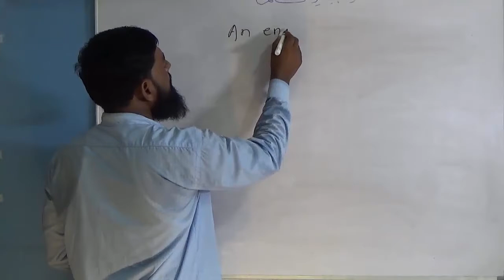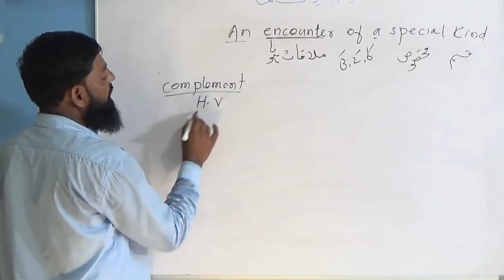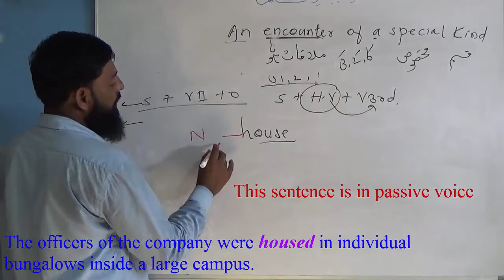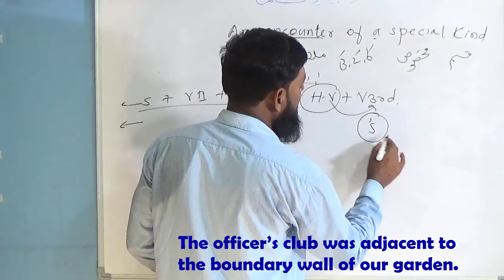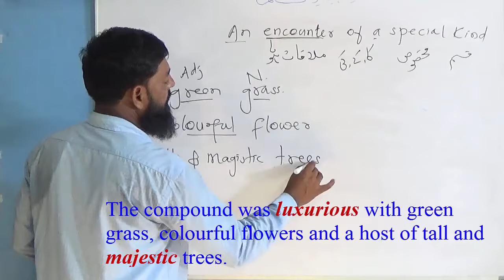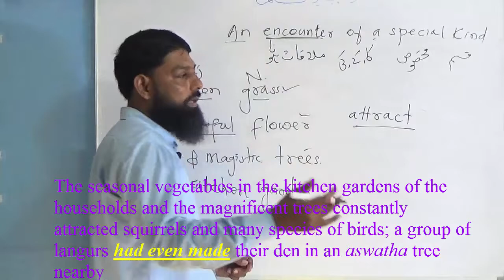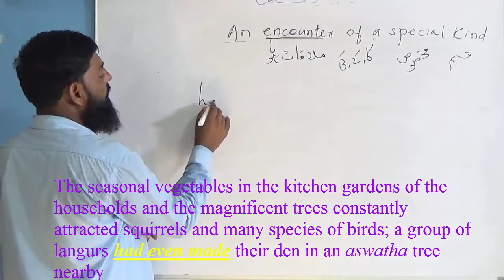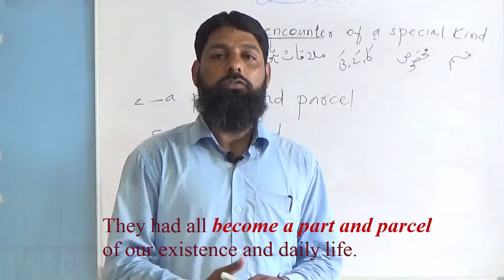An encounter of a special kind part 1 Salim Khan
This paragraph has been  explained very nicely.